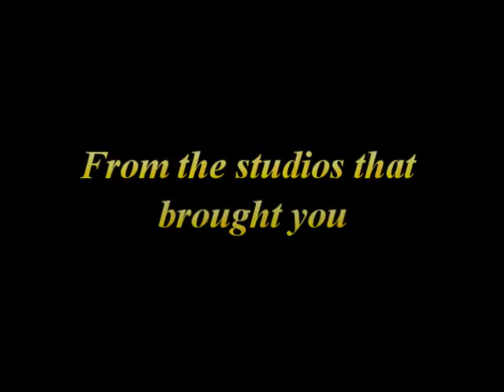Bash Course Trailer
This is the trailer for our APUSH project.
Project by Aaron Kaminsky, Jake Flancer, and Jeremy Riyanto